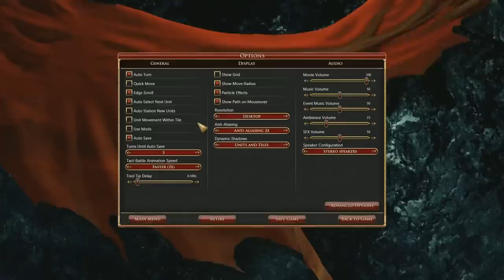Sorcerer King Dev Stream - December 17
Brad Wardell pays a visit to the Twitch room to play Sorcerer King and takes questions about beta 3.